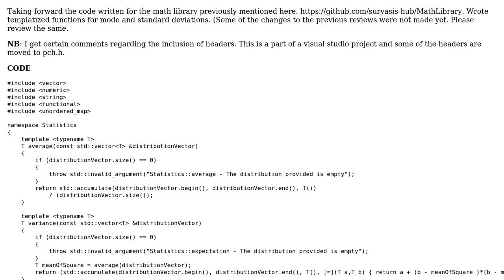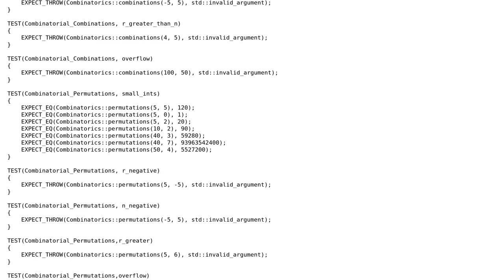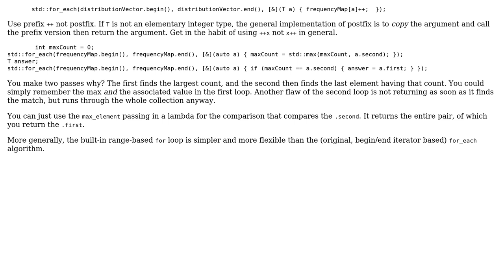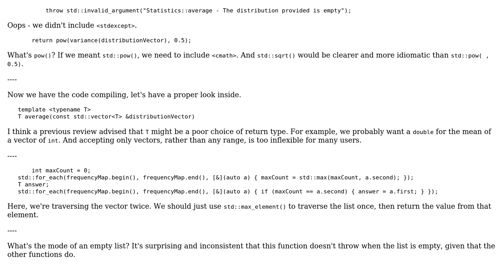Mode and standard deviation for Math Library (2 Solutions!!)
Mode and standard deviation for Math Library

With thanks & praise to God, and with thanks to the many people who have made this project possible! | Content (except music & images) licensed under CC BY-SA | Music | Images & others | With thanks to user Toby Speight user Suryasis Paul user JDlugosz and the Stack Exchange Network Trademarks are property of their respective owners. You are responsible for your own actions.